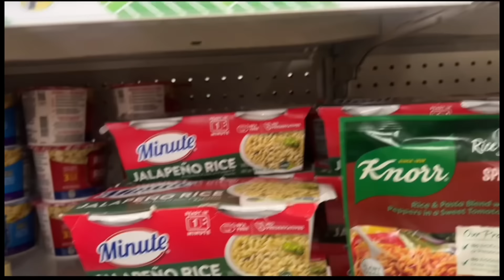VLOGMAS🎅🏾🎄❤️|CALLING DAMAURY BAE TO GET HIS REACTION (he tries to kiss me😳…)